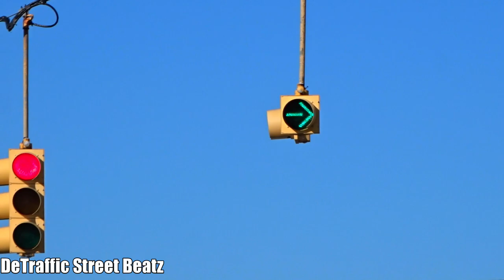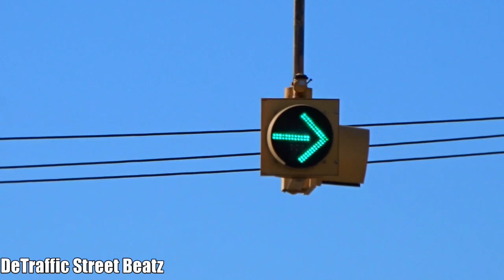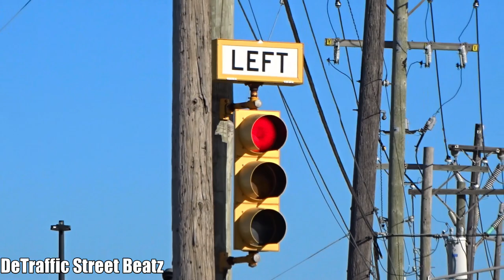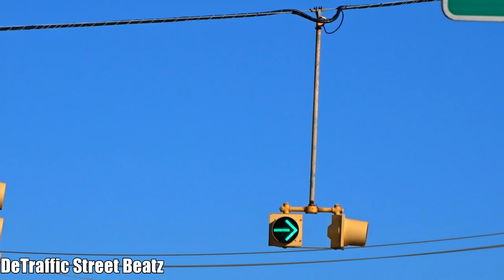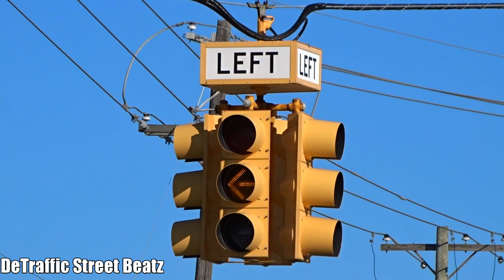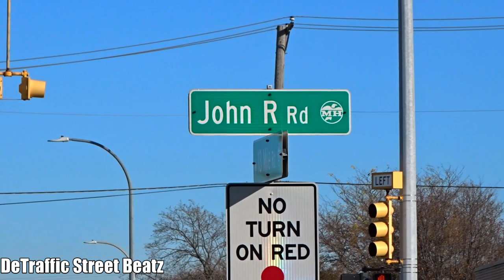Flashing Red Left Turn with Right Turn Beacon Traffic Lights | 13 Mile & John R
John R Rd & E Thirteen Mile Rd, Madison Heights, MI 48071